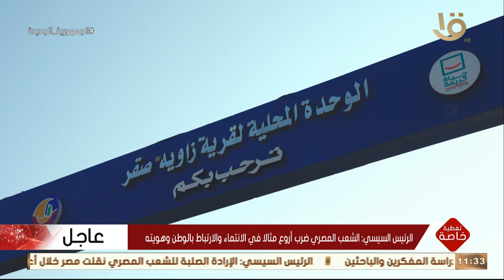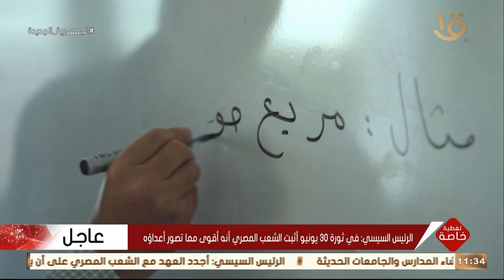تغطية خاصة| “الحلم" .. طفرة كبيرة من مبادرة حياة كريمة في كل قرية مصرية